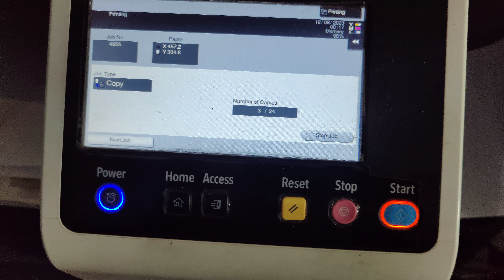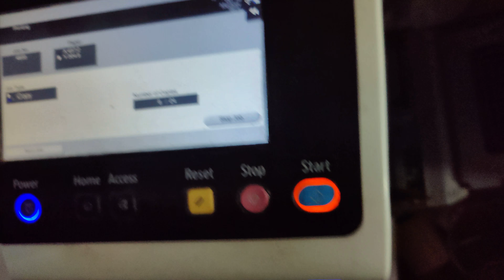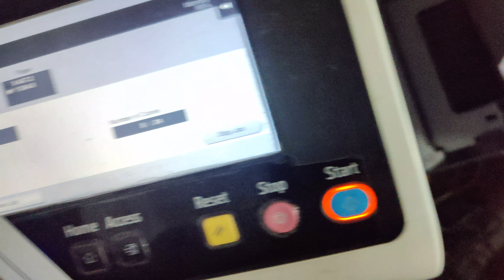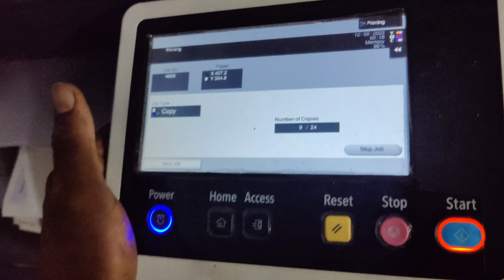Konica Minolta 266i